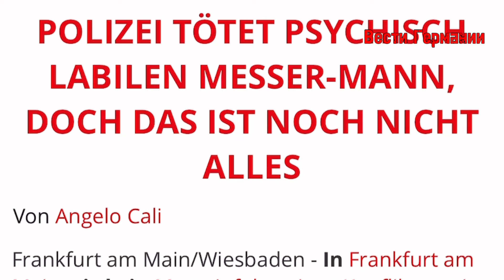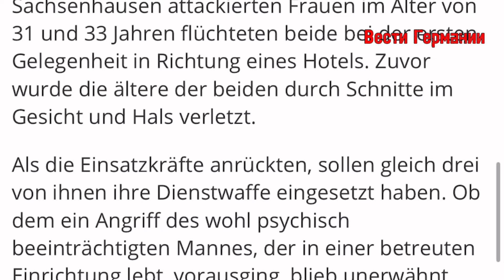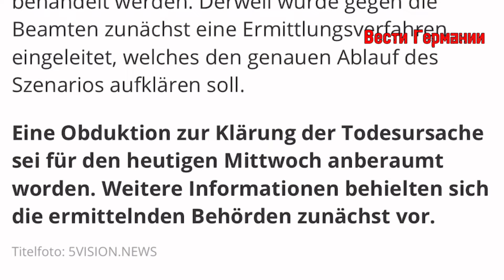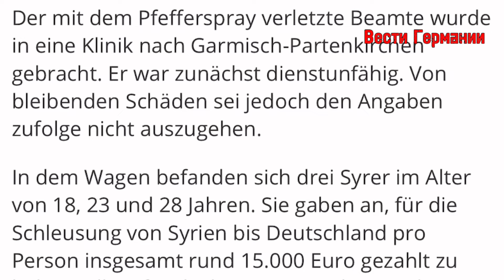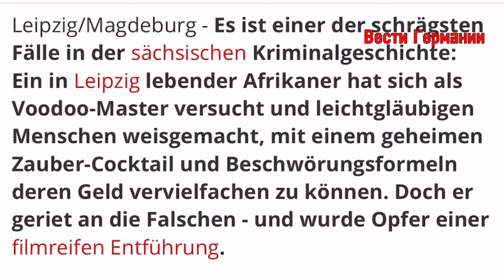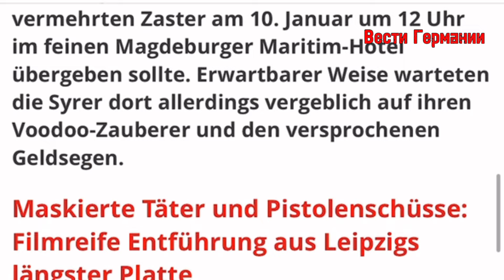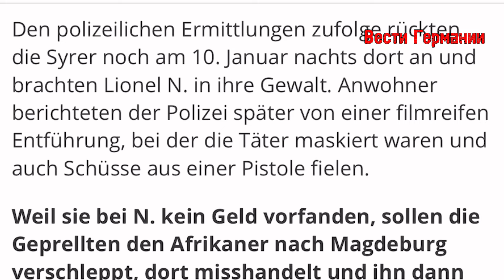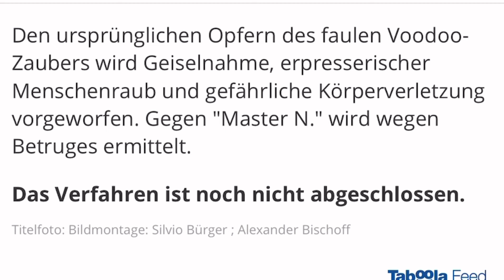Вести Германии | Беженец мастер Вуду, полиция застрелила мигранта, белорус провозил беженцев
Вести Германии без политики. Полиция Германии застрелила мигранта, белорус провозил нелегальных беженцев и был пойман полицией. Ещё одна история как беженец из Африки стал мастером Вуду и обманывал людей кидая их на деньги!